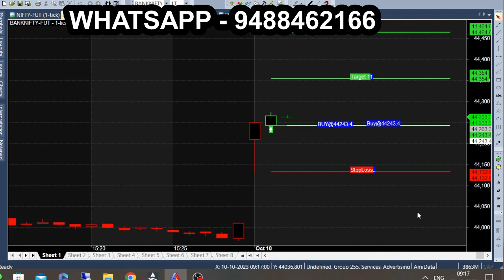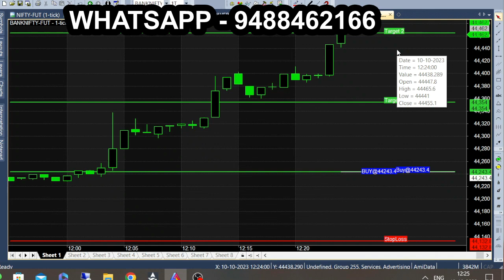Born Again Bank Nifty Phoenix Trading | 100 Point Sudden Turnover Trading | Dead to Trend Market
Bank Nifty Best Trading From Dead Market to Fire Full Stock Market